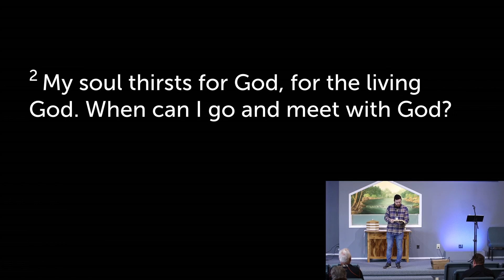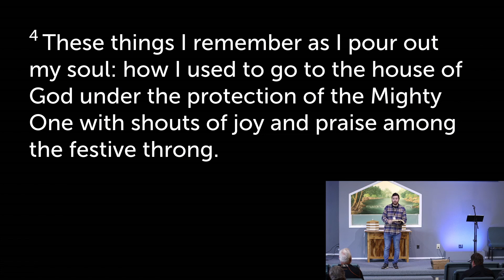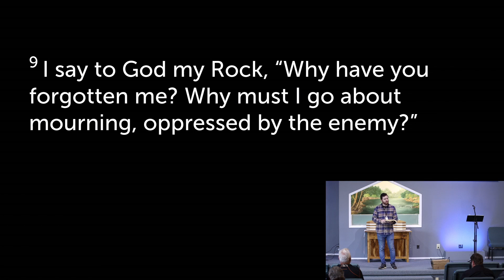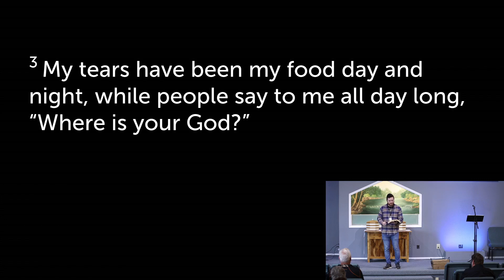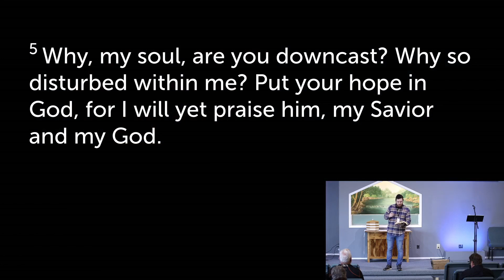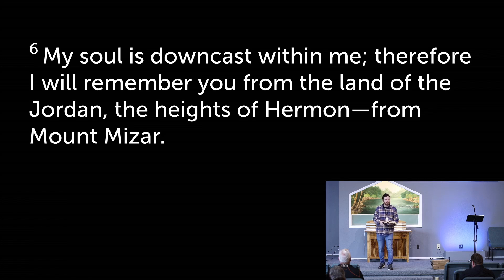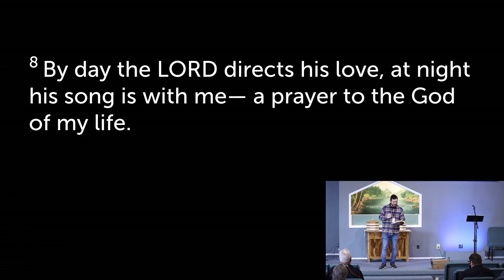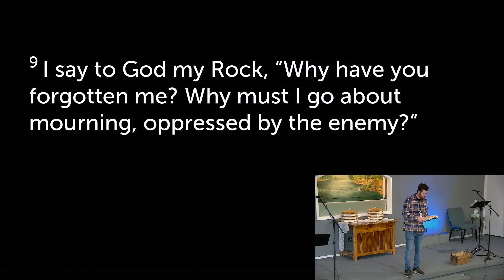I Will Yet Praise Him (Psalm 42) | Pastor Josh Woodruff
Pastor Josh talks through Psalm 42 and being part of the Church community in times of grief.